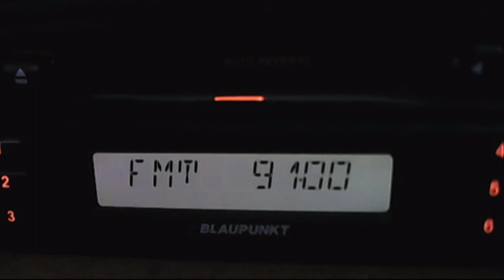fm dx trt turku uzunkopru merkez 00:10